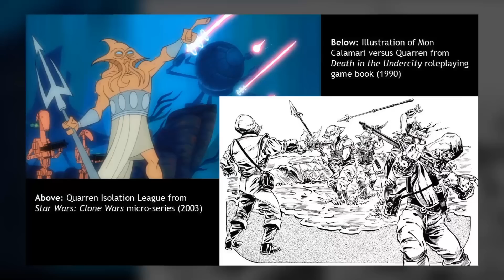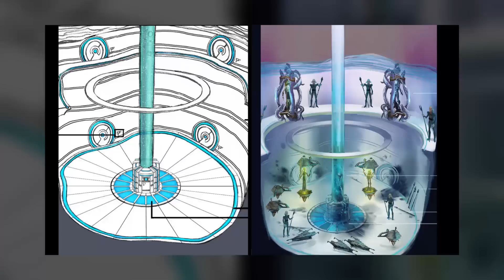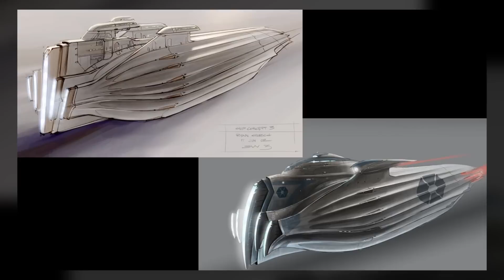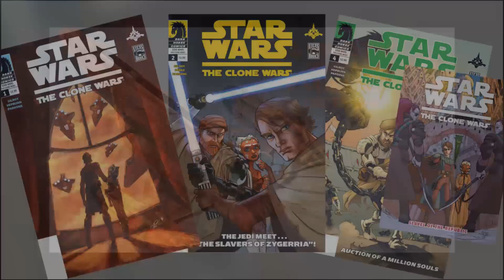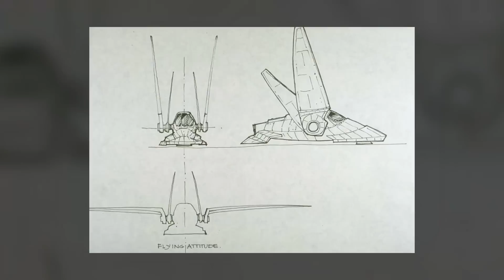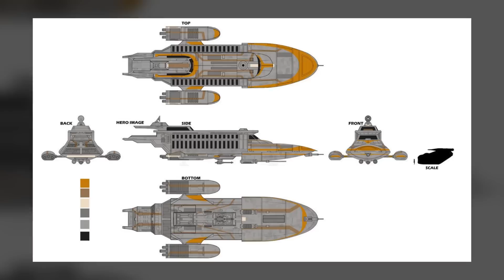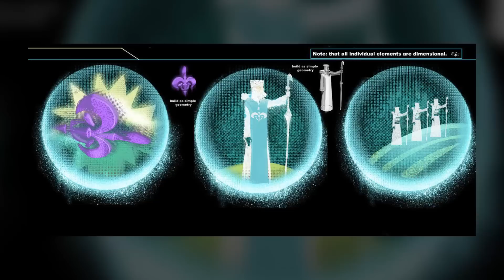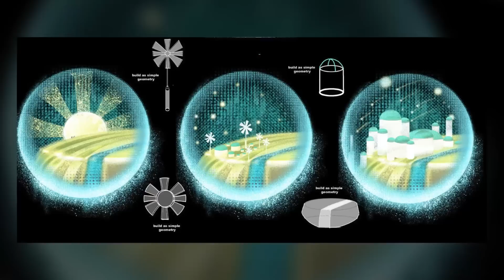Did You Know: The Clone Wars Season 4 - Easter Eggs, Inspirations, Trivia, and More!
More than 75 facts from the fourth season of Star Wars: The Clone Wars!
Adam Amaya
Kroptar Draven
Jared Peardon
Scott La Bo
Matthew Simon

Jake Pickering
Kent Lundblad
Danny Stephens
Stephen Raleigh
Rhys Davies